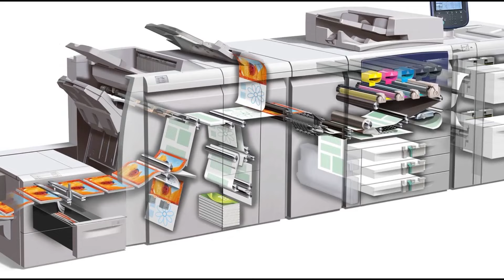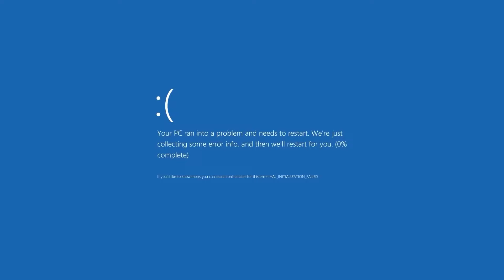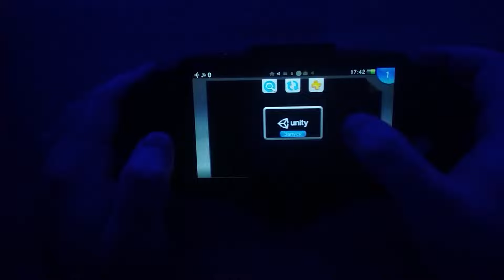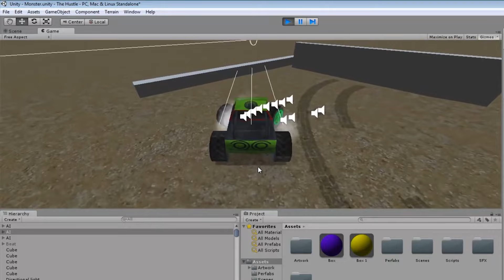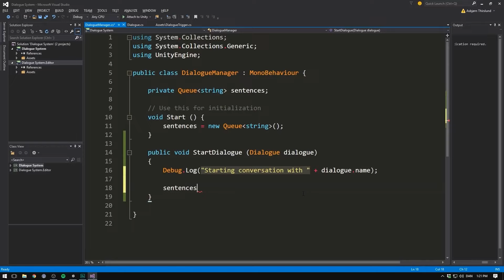Cyberpunk 2077 или "я не понимаю cd project red"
Сценарий этого ролика написался на одном дыхании в прошлом году сразу же после прохождения cyberpunk 2077 на все концовки. Как ни странно, после прошедшего года все озвученные мысли остаются актуальными, потому что основная часть - это вопросы в пустоту к cd project red по механикам игры и их проработке.

0:00 Вступление
2:17 У киберпанковских игр проблемы
5:20 Я люблю киберпанк и не только 2077
8:23 Киберпанк и пост-киберпанк
13:20 Жанр игры
16:32 Я не понимаю cd project red
20:05 Но что в это время делали геймплейные разработчики?
21:25 Кто виноват и что делать?
25:39 Механики открытого мира
29:32 И все же киберпанк 2077 классный
32:36 Обобщение без вывода